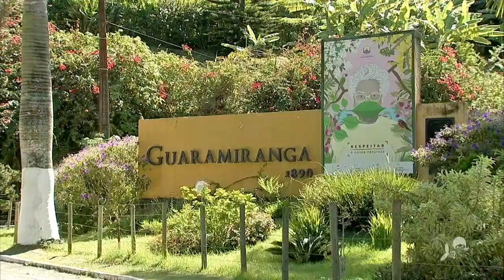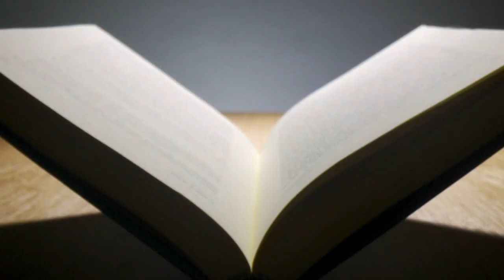Boletim CE2 com Taís Lopes - 11/10/2021 | TV Verdes Mares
Exibido no intervalo de Malhação: Sonhos